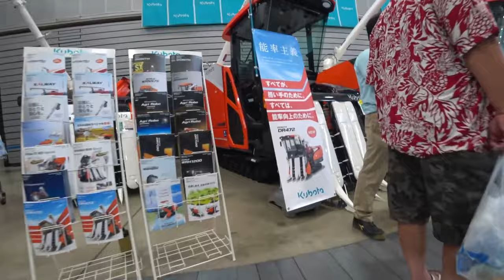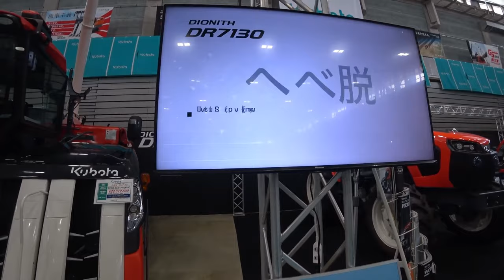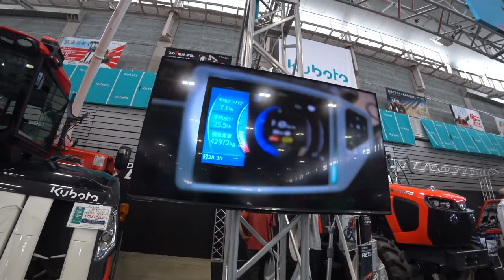【会社員実家農業手伝う】【総集編】農業スペシャル 4条刈りコンバインで四隅刈りを開始、反対側が超倒伏状態どんな刈り方を給油開始！【農機具】【稲刈り】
【総集編】農業スペシャル　4条刈りコンバインで四隅刈りを開始、反対側が超倒伏状態どんな刈り方を給油開始！【農機具】【稲刈り】

1 4条刈りコンバインで四隅刈りを開始、反対側が超倒伏状態どんな刈り方を給油開始！

2マジでヤバい天候で、クボタ４条刈りコンバイン順調すぎる、オートの動き！

3稲刈り中隣の田んぼへ移動、直進刈りってなんだER4704条刈りコンバインで実演中！

4クボタDR6130とDR7130どっちが早いのかに、答えてみた！

5超倒伏田を４条刈りで刈っていると、ついにエンジンストップその真相は！